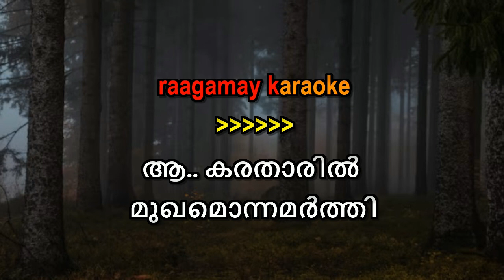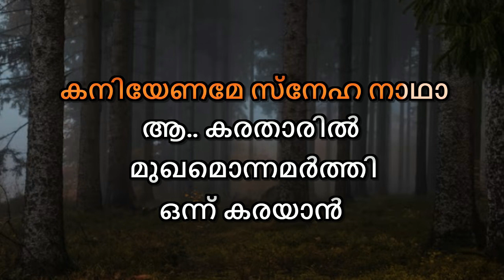Aa Karatharil Mukhamonnamarthi Karaoke With Lyrics Malayalam